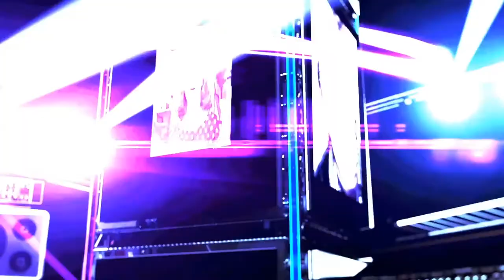Kívánságszolgálat Dr. Klement Zoltánnal - 88. adás, 2020.09.21., Nyíri Szabó Sándor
Tartalom:

Zséda: Hosszú az a nap
Szöveg: Szenes Iván
Zene: Szenes Iván

Zalatnay Sarolta: Tölcsért csinálok a kezemből a Szenes téren
Szöveg: Szenes Iván, Szenes Andrea
Zene: Frenreisz Károly

Smidéliusz Éva: Papa ugye hallasz?
Szöveg: Alan Bergman, Marilyn Bergman
Zene: Michel Legrand

Telefoninterjú: Nyíri Szabó Sándor, Dankó Pista Életmű-díjas nótaénekes, az Aranyhang Dalárda vezetője

Nyíri Szabó Sándor: Ez a vonat most van indulóban
Szöveg: Ismeretlen
Zene: Ismeretlen

Farkas Zsolt: Szép vagy rózsám
Szöveg: Farkas Zsolt
Zene: Patai Zoltán

Poór Péter: Egri csillagok
Szöveg: Fülöp Kálmán
Zene: Trunk Róbert

Turai Kiss Mária, Pere János: Egy, két csók, csere-bere csók
Szöveg: Bakai Zsuzsa, Szerdahelyi Jánosné
Zene: Szerdahelyi Jánosné